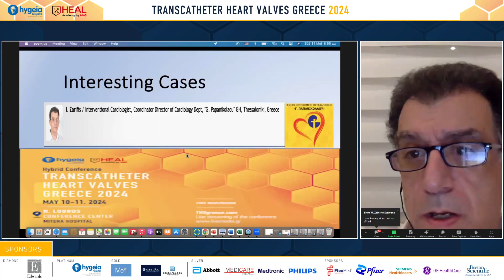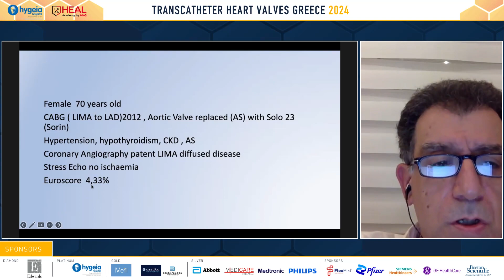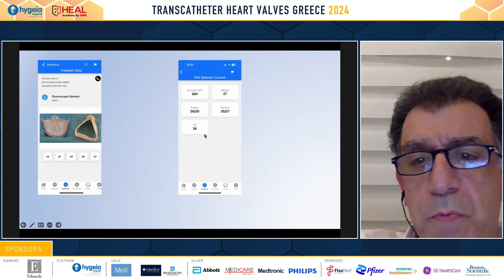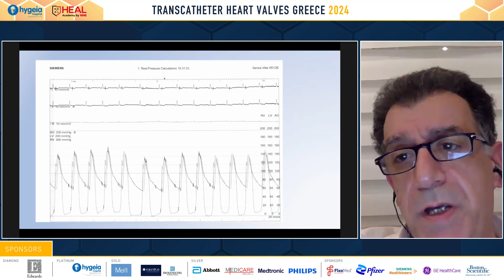77. Case Presentation 3 | I. Zarifis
Transcatheter Valve Therapies Annual Conference
May 10-11, 2024, Athens Greece

Hybrid Conference
Venue: N. Louros Conference Center, MITERA Hospital
Organizers: THV Department, HYGEIA Hospital

I. Zarifis / Intervenbonal Cardiologist, Coordinator Director of Cardiology Dept, "G. Papanikolaou" GH, Thessaloniki, Greece